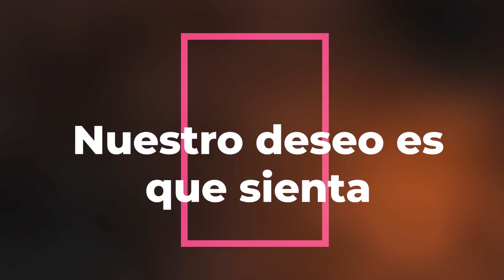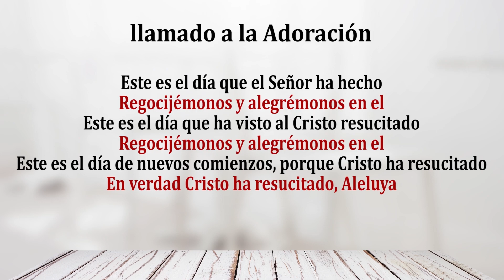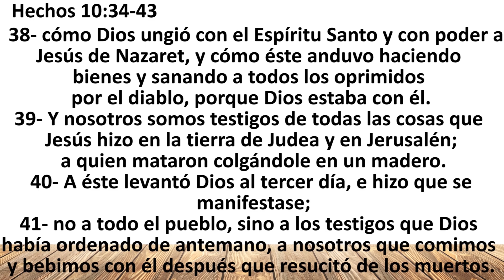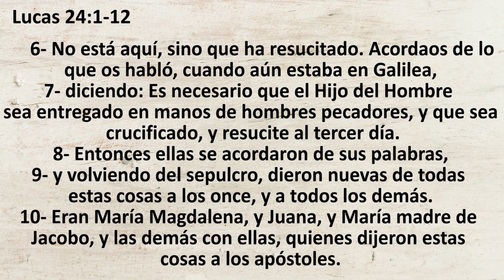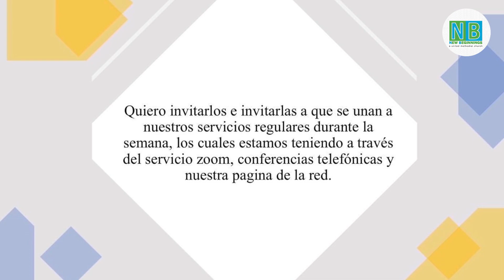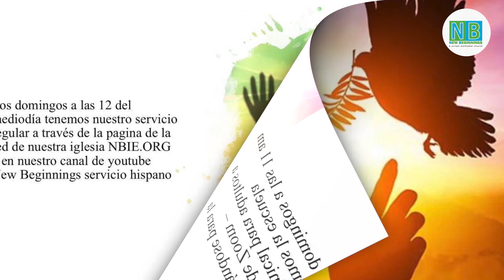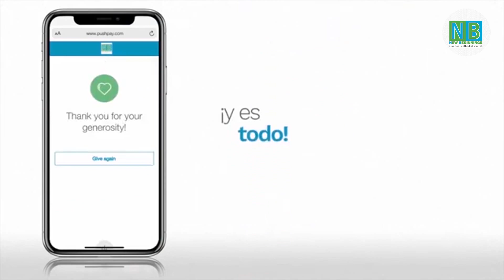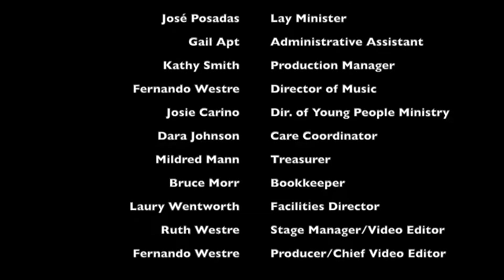Servicio Hispano 04 - 04 -21